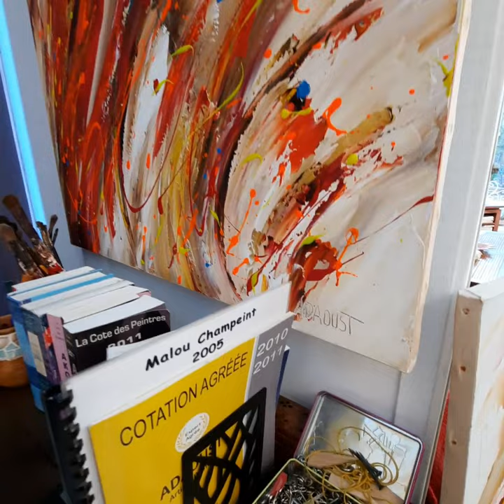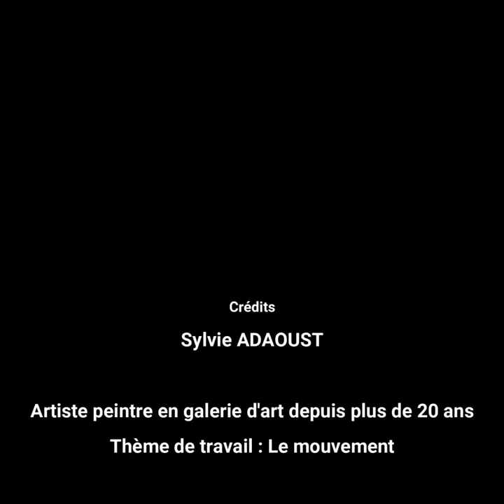Couple de danseurs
Tableau original disponible immédiatement !
Exécuté par l’artiste peintre Sylvie ADAOUST
Tableau de 2019
Taille : 81x100cm
Référence : 49OR49-dan-19
Artiste en galeries d’art : depuis plus de 20 ans
Technique : couteau, pinceaux et feuilles d’or sur toile monté sur châssis
Livraison comprise pour la France dans une caisse en bois sur mesure